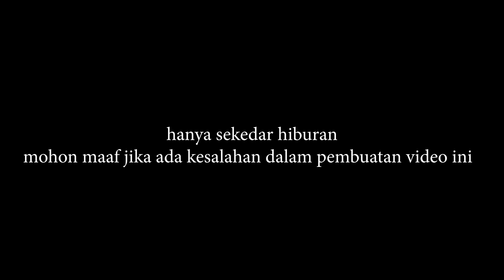Rama Beli Barong Macan Yang Lebih Besar